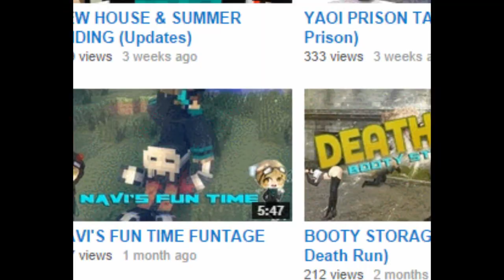MINECRAFT VERSION 1.8 IS HERE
I ONLY CAME FOR THE SKINS CAUSE YOU GUYS KNOW I DONT PLAY SURVIVAL BUT IF YOU WANT ME TO FOR 1.8 FOR LIKE 1 WEEK LET ME KNOW
People In This Video:

Live Stream:
Steam:
NaviaSkies